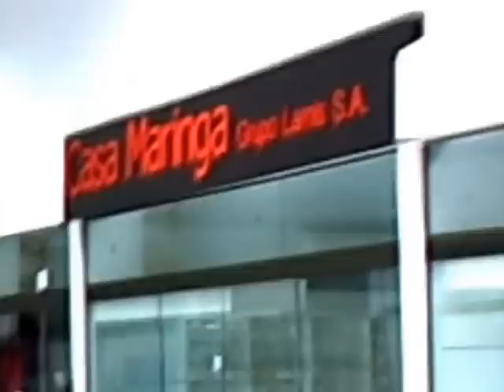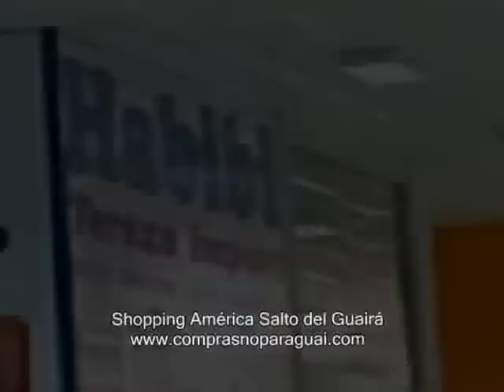Shopping América em Salto del Guairá - Paraguai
Uma visita ao interior do Shopping América e seus amplos locais em Salto del Guairá no Paraguai. Aprecie o tamanho interior dos auto-services America Kim e Gran América situados no subsolo perto do patio de comidas.

info da loja em